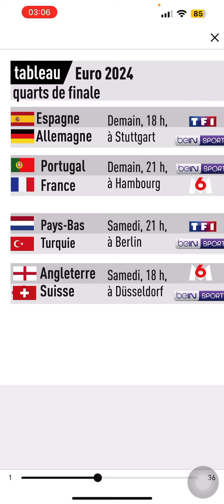Programme des matchs de quarts-de-finale de l’Euro 2024.